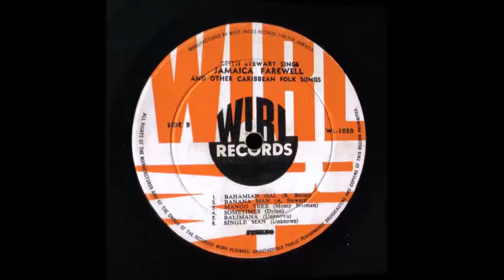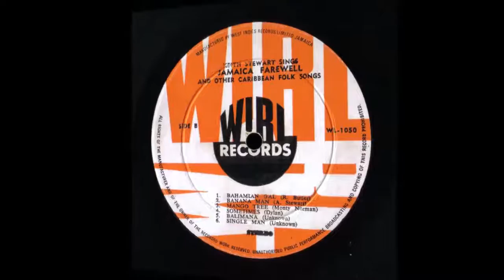Keith Stewart - Bahamian Girl (B1)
Kalypso LP (P)1965 WIRL ‎- WL 1050 JA
Story of a man getting married to a woman
whose only desire is to make him her slave.